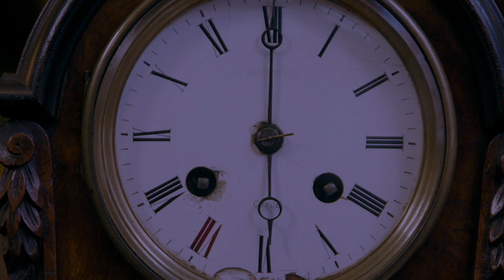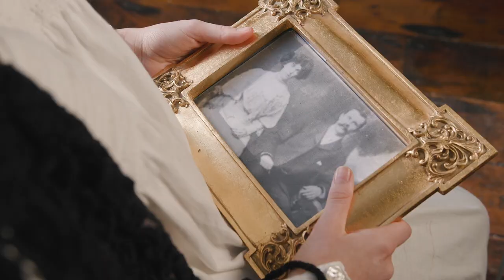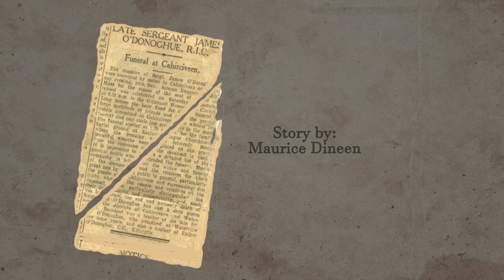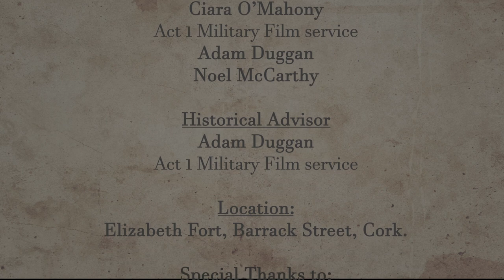The Man In The Uniform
The Man in the Uniform, produced by Maurice Dineen of Club Ceoil, Ballyphehane, is set in Cork City during the turbulence of the War of Independence and centres on James O’Donoghue, a sergeant in the Royal Irish Constabulary (R.I.C.), born and raised in Kerry, now living on Tower Street in Cork City.

The film was written by young Cork writer Elizabeth Scanlon, directed by Catherine Mahon Buckley and stars Peadar Cox as Sergeant O’Donoghue and Ger O’Sullivan as his wife. The film was shot on location at Cork’s historical landmark Elizabeth Fort, a former R.I.C. barracks, in one of the old officers’ barrack houses.